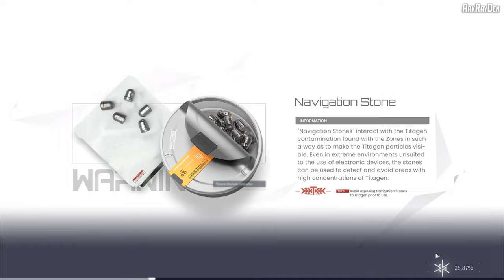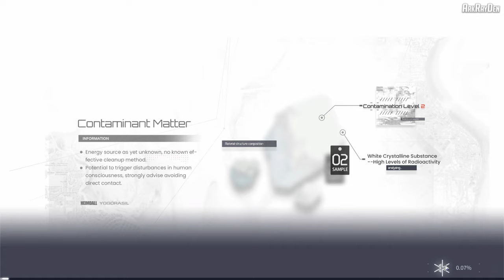Snowbreak: Containment Zone Ultra Graphics Gameplay PC 4K 60FPS 2024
Snowbreak: Containment Zone Gameplay PC at Ultra High (MAX) Graphics settings.
(New FREE Third-Person Shooter)
Watch the video at full quality for best experience.
[I have maxed out each and every setting.]

Do you like the graphics and want more like this?

Snowbreak: Containment Zone is a 3D sci-fi anime RPG shooter. Powered by the Unreal Engine 4, Snowbreak offers a next-gen, cross-platform gaming experience, sharing your progress across all of your devices.

CPU: Ryzen 7 Octa Core 5800H
          3.2 GHz, Max Boost 4.4 GHz
GPU: NVIDIA GeForce RTX 3070
          8 GB DDR6, 140 W TGP
RAM: 32 GB DDR4 3200 MHz
SSD: 1 TB SSD NVMe M.2